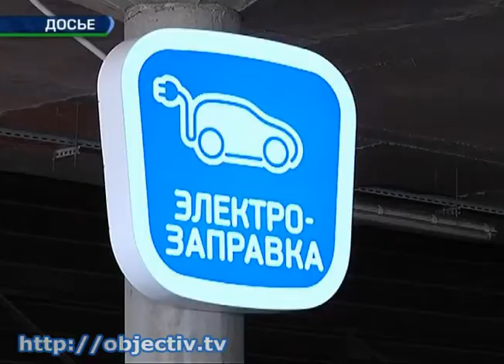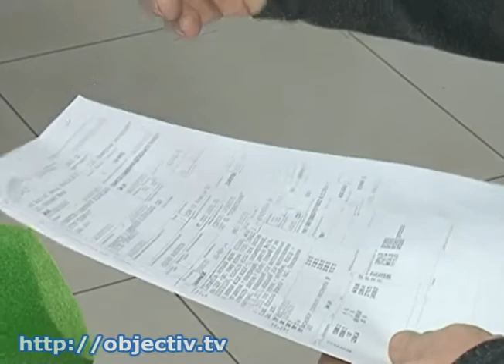В Украине отменили ввозные пошлины на электромобили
- С 1 января отменили ввозные пошлины на электромобили - С нового года вступили в силу изменения в Таможенный кодекс, которые обнуляют ввозные пошлины на электромобили